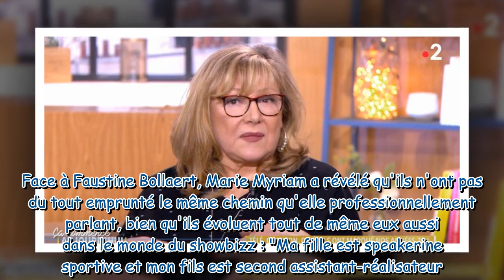Marie Myriam et la mort de son mari "parti en 1 min" : une absence toujours horrible, elle ne peut p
Marie Myriam et la mort de son mari "parti en 1 min" : une absence toujours horrible, elle ne peut plus travailler